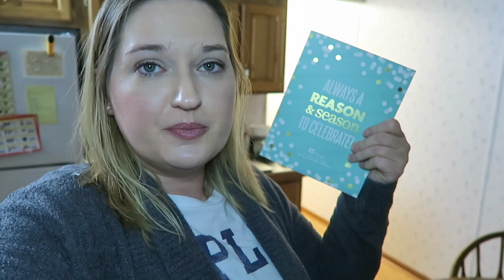2 HOUR DRIVE HOME \\ VLOGMAS DAY 10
Hope you all are enjoying the vlogs.  ;)

Here is the link to the place where I got that sticker book!

12527 Central Avenue NE #322